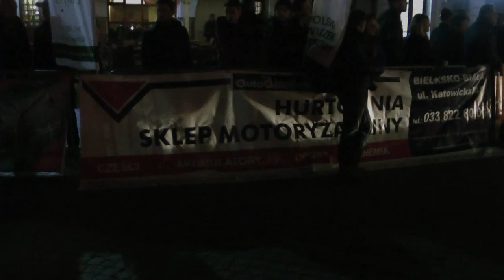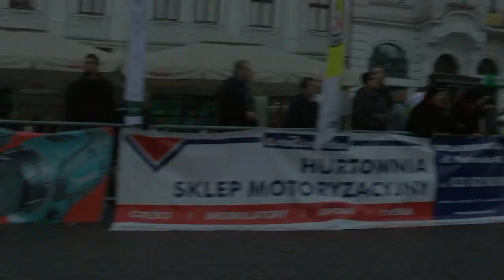41 Rajd Cieszyńska Barbórka 2015 - Faber / Bernatowski - Citroen Saxo [MaxxSport]